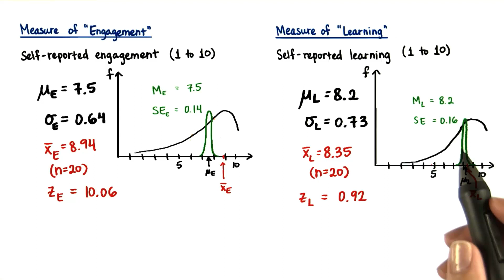Probability Sample Mean Is at Least... - Intro to Inferential Statistics